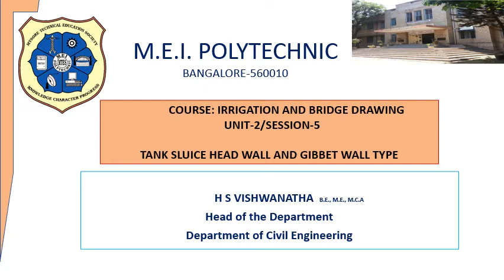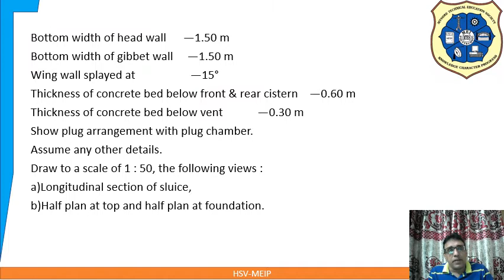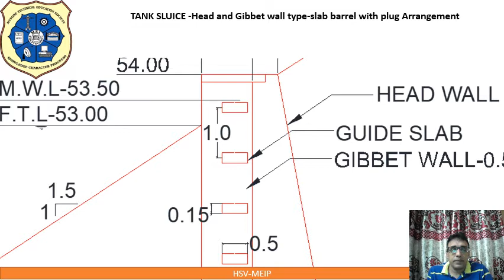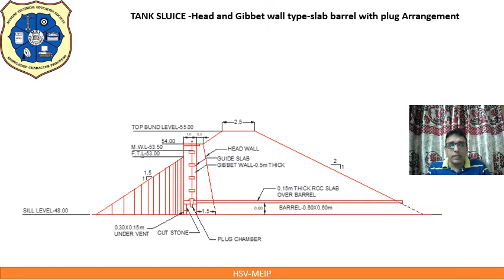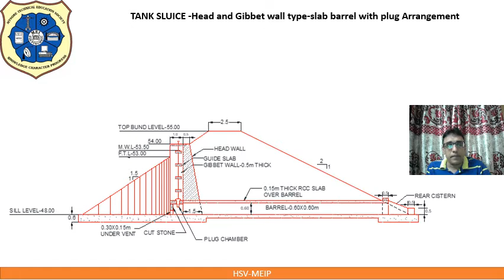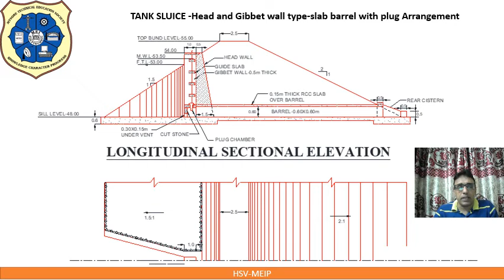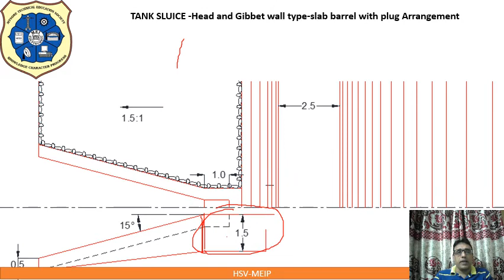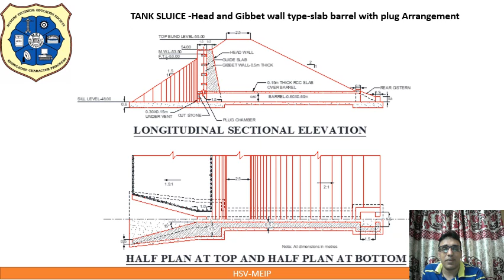IRRIGATION DRAWING 5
IRRIGATION AND BRIDGE DRAWING